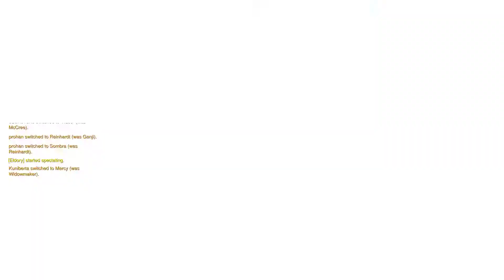Overwatch - I FPS Good...Not Really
Hey everyone and welcome back to Overwatch!
Here I FPS not so good as is standard.
Please Liker/Subscriber because buttons need to be pressed, it is their purpose!